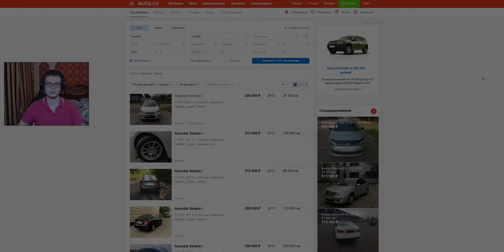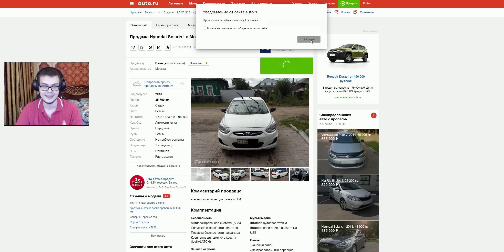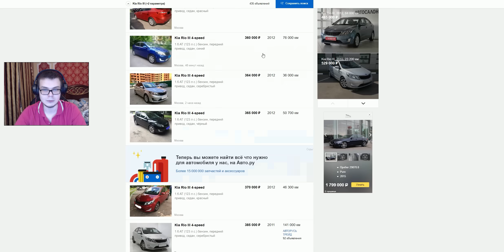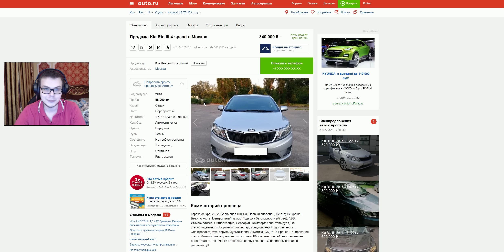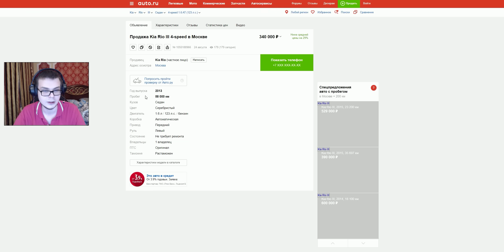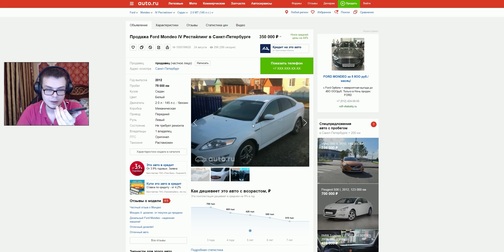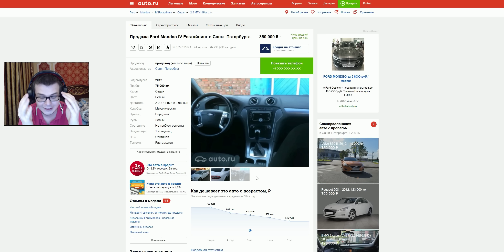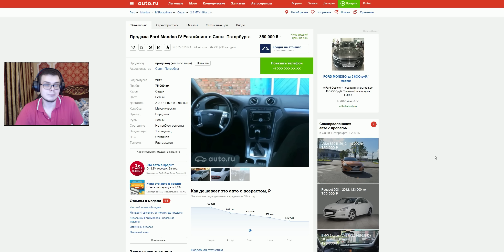РАЗВОД НА ДЕНЬГИ ПРИ ПРОДАЖЕ АВТО! ЗВОНЮ МОШЕННИКАМ ПО ОБЪЯВЛЕНИЯМ!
Друзья! Уже несколько лет существует данный развод, и, честно говоря, я думал, что в последнее время этим уже не занимаются... Но, я оказался неправ...
В этом видео я вам расскажу о самом популярном разводе мошенников, которые "типа" продают автомобили, а также покажу всю стандартную схему на нескольких живых примерах. Естественно, для полной картины я позвоню этим самым мошенникам!
Друзья, будьте бдительны и максимально внимательны при покупке автомобиля с пробегом. Максимально узнавайте информацию и НИКОГДА не отправляйте залог.